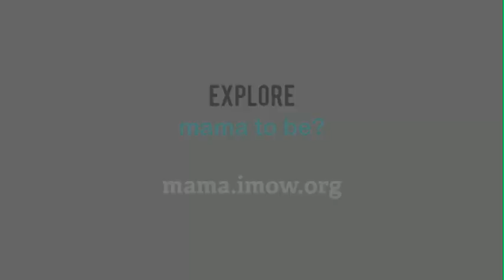MAMA Gallery 1: Mama's Voices: Mama to Be?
This is the first video of 8 of the Mama's Voices series within the MAMA exhibition.  The full exhibition can be viewed at mama.imow.org.